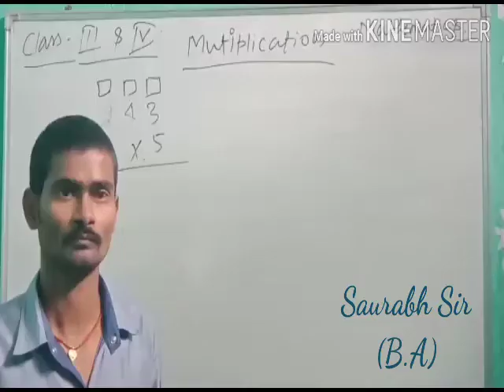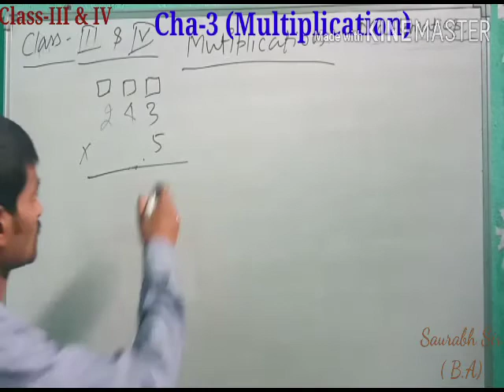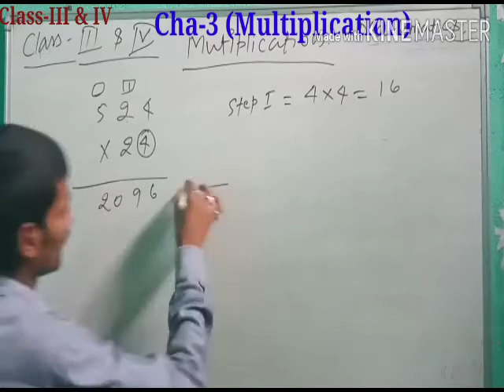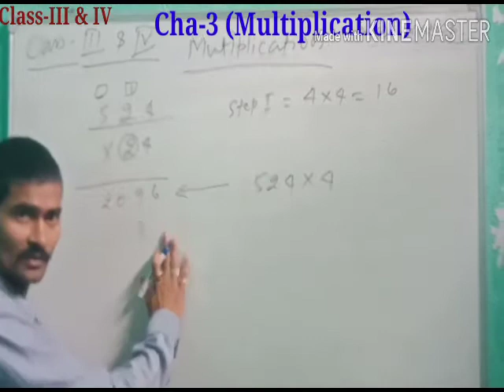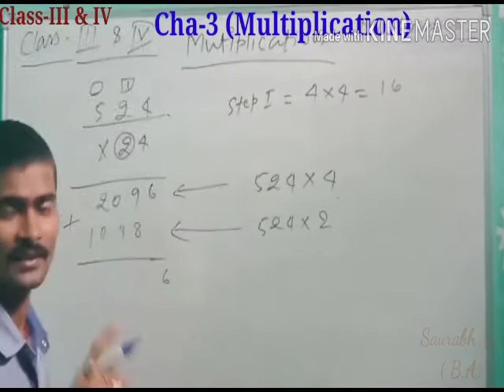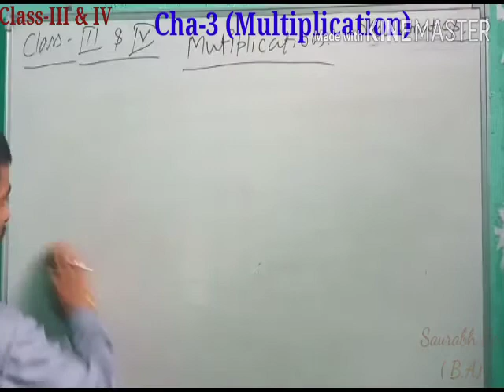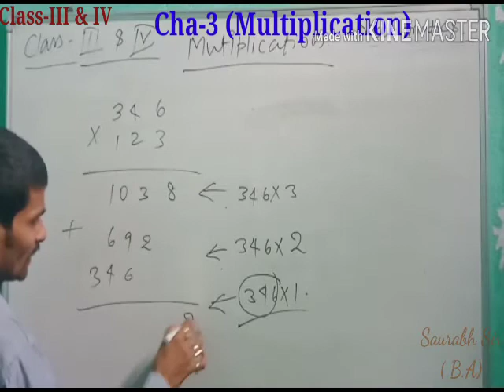20 May 2020 class-III,& IV Cha-3 (Multiplication) Part,-ii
20 May 2020 class-III,& IV Cha-3 (Multiplication) Part,-ii by Saurabh Singh